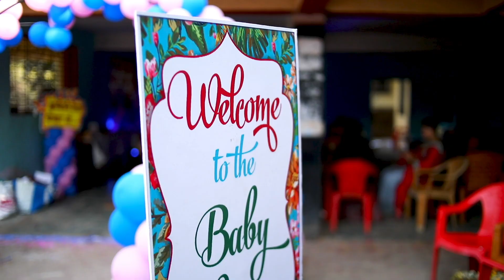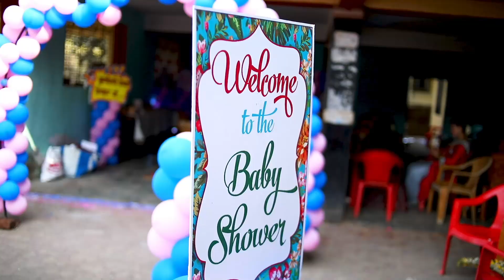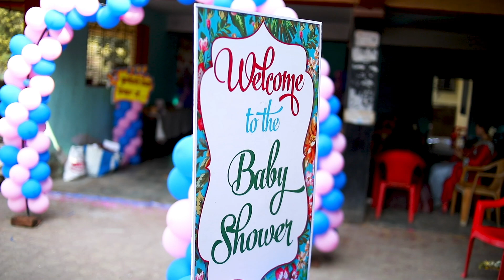Baby Shower 2022 | Surbhi & Sarvesh | डोहाळेजेवण | Pritu Photography